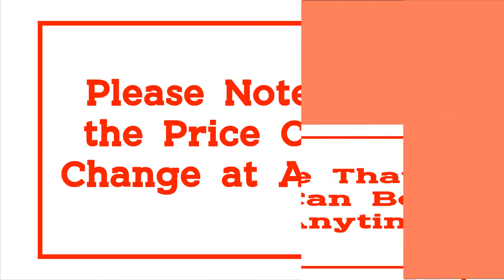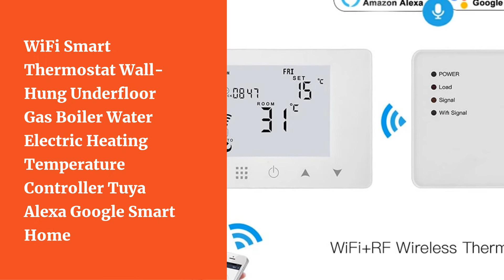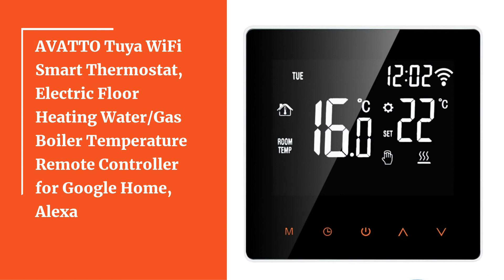Top 10 Best Wi Fi Smart Thermostat in 2021 | WiFi Smart Thermostat Temperature Controller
10.WiFi Touch Screen Thermostat Temperature Controller for Electric/ Water floor Heating Water/Gas Boiler Works Weekly Programmable

09.Smart WiFi Touch Thermostat Temperature Wireless Controller For Water/Electric Floor Heating Water/Gas Boiler Works Google Home

08.WiFi Thermostat Programmable Water Gas Boiler Heating Thermostat Smart Termostato Wifi Voice APP Control For Echo Google Home

07.WiFi Smart Thermostat Temperature Controller for Water/Electric floor Heating Water/Gas Boiler Works with Alexa Google Home

06.WiFi Smart Thermostat Wall-Hung Underfloor Gas Boiler Water Electric Heating Temperature Controller Tuya Alexa Google Smart Home

05.BEOK Programmable Gas Boiler Heating Temperature Regulator Smart WIFI Thermostat & Hand Control Thermostat with Kid Lock

04.AVATTO WiFi Smart Thermostat Heating Temperature Controller with Celsius/Fahrenheit LED Touch Screen Work with Alexa Google Home

03.WiFi Smart Thermostat Temperature Controller for Gas Boiler Electric Underfloor Heating Humidity Display Works with Alexa

02.WiFi Smart Thermostat Temperature Controller for Water/Electric floor Heating Water/Gas Boiler Works with Alexa Google Home

01.AVATTO Tuya WiFi Smart Thermostat, Electric Floor Heating Water/Gas Boiler Temperature Remote Controller for Google Home, Alexa